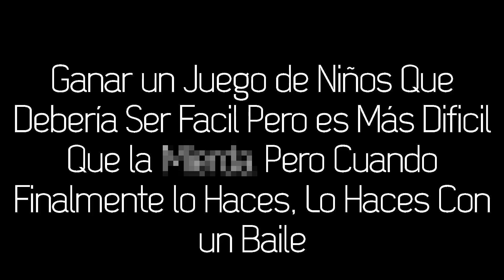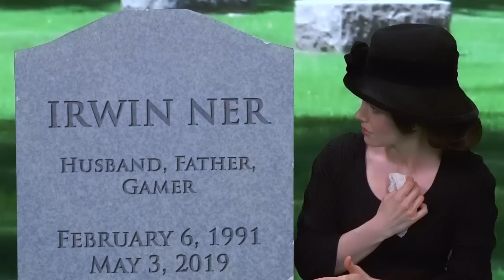TOP 10 DE BAILES DE LA VICTORIA EN VIDEOJUEGOS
Cada victoria merece su propia y única celebración. Aquí están 10 de las mejores celebraciones que conocemos al ganar un videojuego. La próxima oportunidad te cargaras a tu amigo n00b con uno de estos suculentos bailes.

Cast
Ian Hecox
Anthony Padilla
Tanner Murrietta as Buff Guy
Brittni Barger as Girlfriend

Ian/Anthony: Patrick Maulén (Chile)
Novia: Kai (Venezuela)

Written by: Anthony Padilla & Ian Hecox
Produced & Directed by: Anthony Padilla, Ian Hecox, & Ryan Todd
Edited by: Michael Barryte
Post Supervision by: Ryan Finnerty

Coordinating Producer: Taryn McDonough | DP: John Jimenez
Camera Op: Jon Joiner | AC: Brendan Day | Sound: Ivan Harder
Production Designer: Odin Abbott
Grips: Patrick Egan & Lee Eisenhower
Wardrobe: Felicia Cowley | Makeup: Paula Barkley
PA: Ryan Sweeney | Art Dep. PA: Steve Geogerian
DIT/Media Mgmt: Gabe Laguer
Color: Pretty Moving Pictures | Asst Editor: Katie Reed
BTS: Phil Mohr | Casting: Brian Jagger
aMFandub